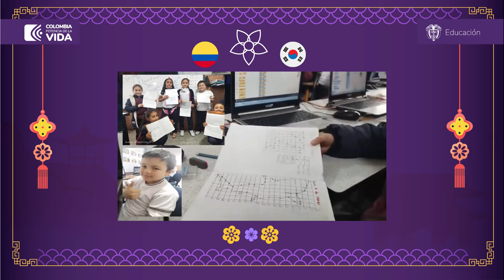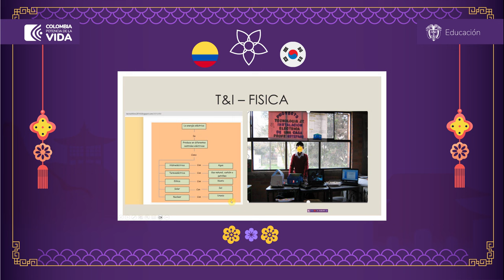Categoría 2 del Programa ICT TrainingForColombianTeachers Corea 2024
Conoce las experiencias de los becarios del Programa ICT TrainingForColombianTeachers Corea 2024 que participaron en la categoría "Enfoque STEM + Inteligencia artificial".